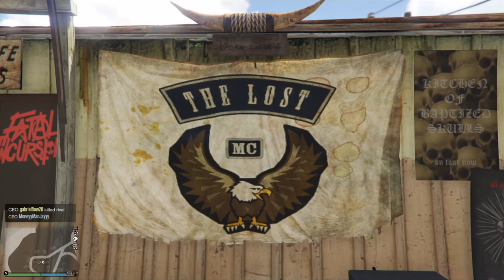The Lost MC being lost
Lost Mc being lost